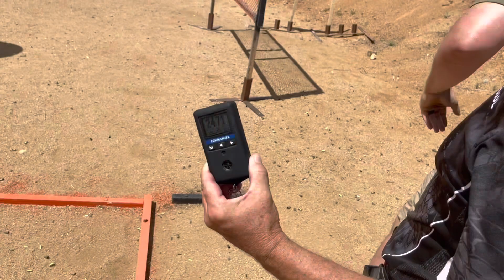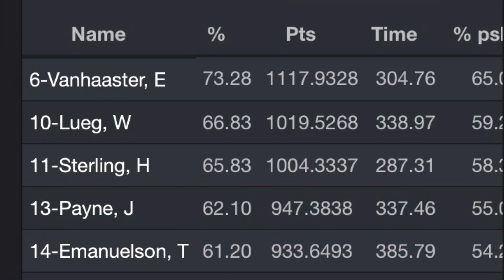USPSA Northern Arizona Classic 2023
Just got done with a full 4 days at the 2023 Northern Arizona Classic USPSA competition. Man was this year a great 12 stages. Some of the stages were very complex and really challenged my stage planning ability. Even though this was probably the worst match I’ve shot in a long time, I was still able to get 4th place in Limited B Class.

CORRECTION

Due to an error in Practiscore that has been fixed, I actually placed 7th in Limited B Class not 4th as the screen grab says in the video. To be fair I liked the original scores better, but it makes sense because it was a rough match for me.